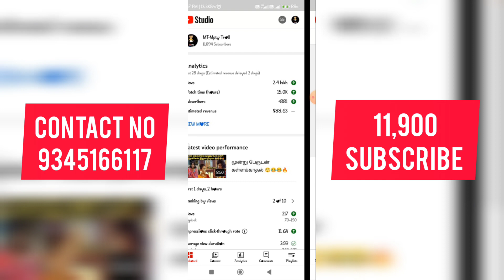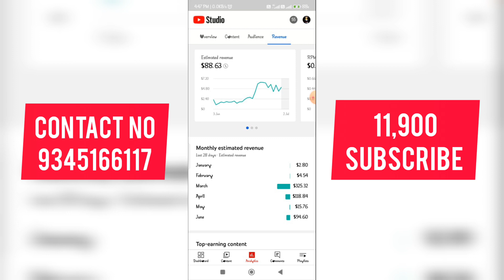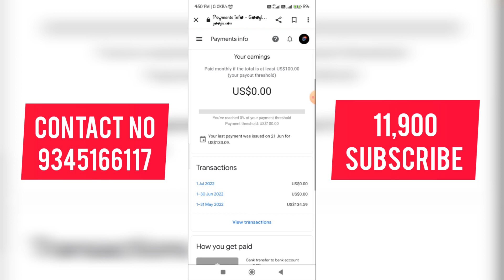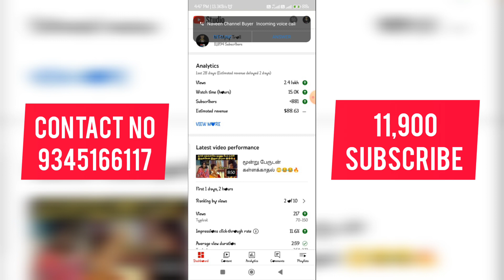⚫YouTube Channel Sale Very Low Price Tamil || Trusted Saler 💯 || Monitization YouTube Channel Sale 🤑